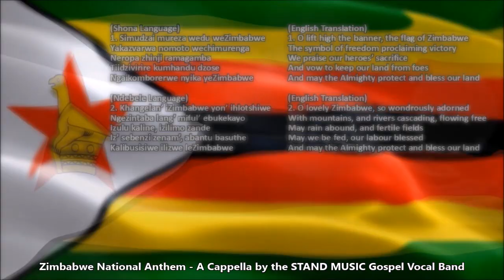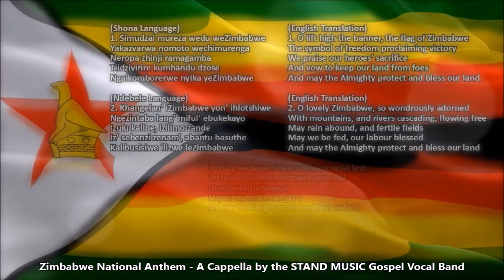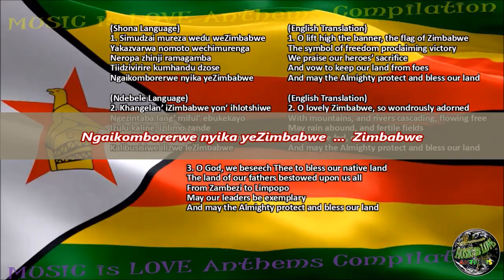Zimbabwe National Anthem, A Cappella by STAND MUSIC, Shona-Ndebele-English Version w/lyrics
FULL VERSION SHONA, NDEBELE, ENGLISH LYRICS/VERSION/TRANSLATION, see below.

WATCH THE OTHER VIDEO with music, vocal by Theresa “Shanky” Shangazhike, and lyrics, Shona with English translation at …

Shona Lyrics/Translation

1. Simudzai mureza wedu weZimbabwe
Yakazvarwa nomoto wechimurenga
Neropa zhinji ramagamba
Tiidzivirire kumhandu dzose
Ngaikomborerwe nyika yeZimbabwe

2. Tarisai Zimbabwe nyika yakashongedzwa
Namakomo, nehova, zvinoyevedza
Mvura ngainaye, minda ipe mbesa
Vashandi vatuswe, ruzhinji rugutswe
Ngaikomborerwe nyika yeZimbabwe

3. Mwari ropafadzai nyika yeZimbabwe
Nyika yamadzitateguru edu tose
Kubva Zambezi kusvika Limpopo
Navatungamiri vave nenduramo
Ngaikomborerwe nyika yeZimbabwe

Ndebele Lyrics/Translation

1. Phakamisan iflegi yethu yeZimbabwe
Eyazalwa yimpi yenkululeko
Legaz’ elinengi lamaqhawe ethu
Silivikele ezithan izonke
Kalibusisiwe ilizwe leZimbabwe

2. Khangelan’ iZimbabwe yon’ ihlotshiwe
Ngezintaba lang’ miful’ ebukekayo
Izulu kaline, izilimo zande
Iz’ sebenzi zenam’, abantu basuthe
Kalibusisiwe ilizwe leZimbabwe

3. Nkosi busis’ ilizwe lethu leZimbabwe
Ilizwe labokhokho bethu thina sonke
Kusuk’ eZambezi kusiy’ eLimpopo
Abakhokheli babe lobuqotho
Kalibusisiwe ilizwe leZimbabwe

English Lyrics/Translation

1. O lift high the banner, the flag of Zimbabwe
The symbol of freedom proclaiming victory
We praise our heroes’ sacrifice
And vow to keep our land from foes
And may the Almighty protect and bless our land

2. O lovely Zimbabwe, so wondrously adorned
With mountains, and rivers cascading, flowing free
May rain abound, and fertile fields
May we be fed, our labour blessed

3. O God, we beseech Thee to bless our native land
The land of our fathers bestowed upon us all
From Zambezi to Limpopo
May leaders be exemplary